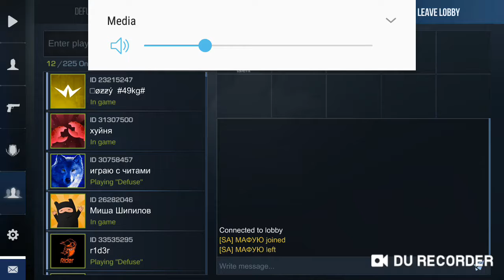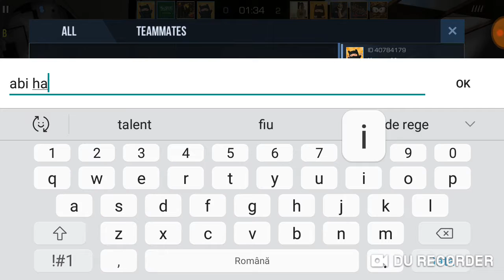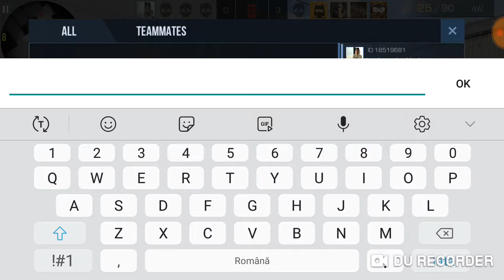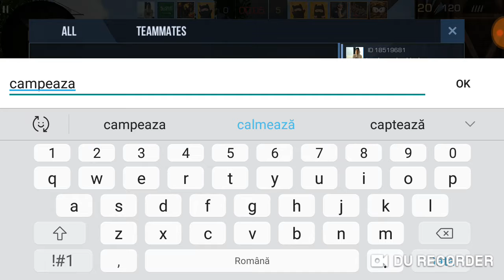New update Standoff2 A venit noul pistol cu lag???